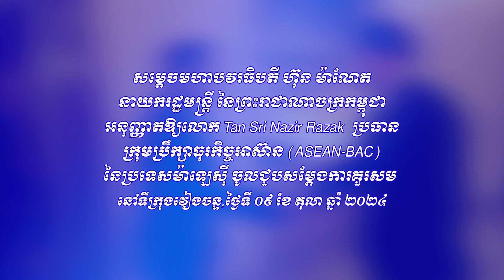សម្តេចធិបតី ហ៊ុន ម៉ាណែត អនុញ្ញាតឲ្យលោក Tan Sri Nazir Razak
សម្តេចធិបតី ហ៊ុន ម៉ាណែត អនុញ្ញាតឲ្យលោក Tan Sri Nazir Razak ប្រធានក្រុមប្រឹក្សាធុរកិច្ចអាស៊ាន (ASEAN-BAC) ប្រទេសម៉ាឡេស៊ី ចូលជួបសម្តែងការគួរសម